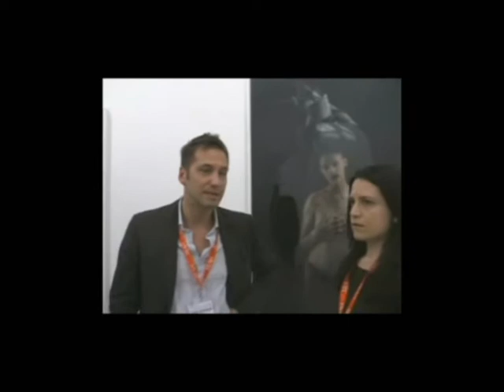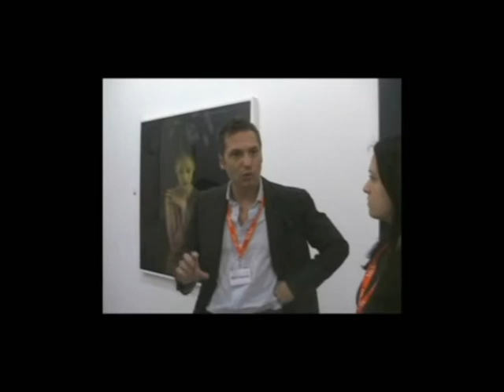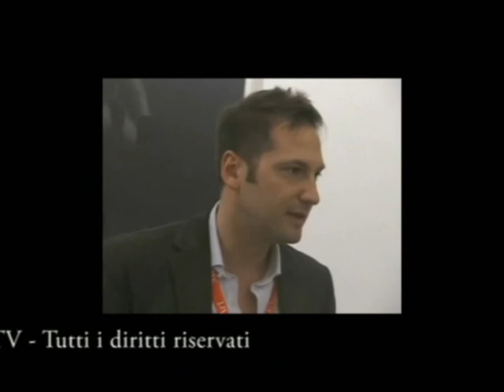MiArt08 - Galleria Ronchini Arte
Intervista a Lorenzo Ronchini della Galleria Ronchini Arte di Terni. MiArt08 - Milano. INSIDE ART WEB TV. Tutti i diritti riservati.